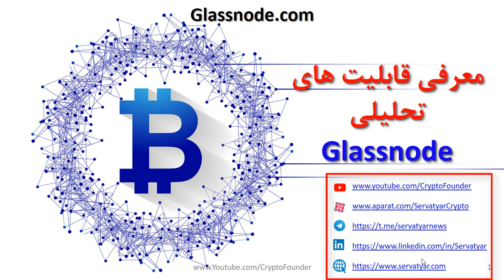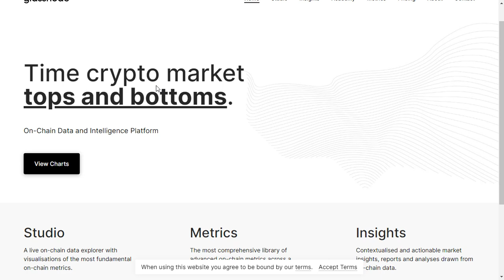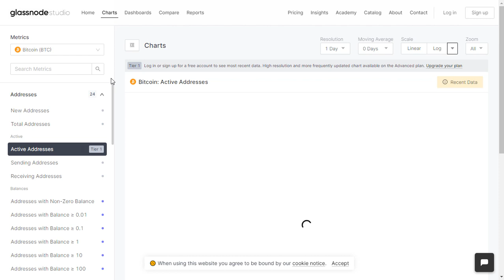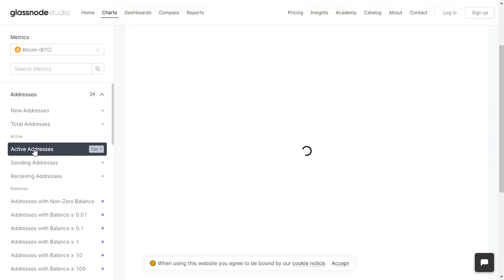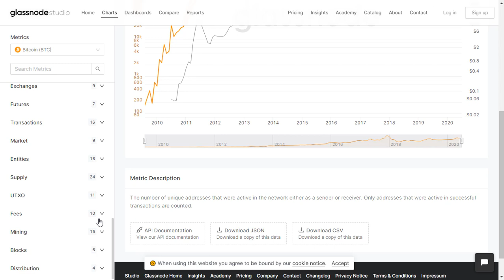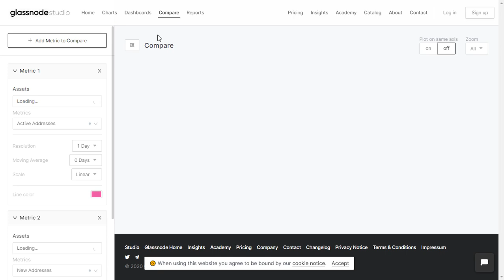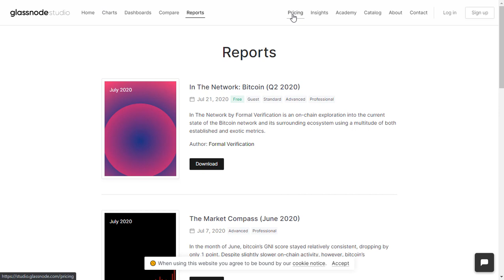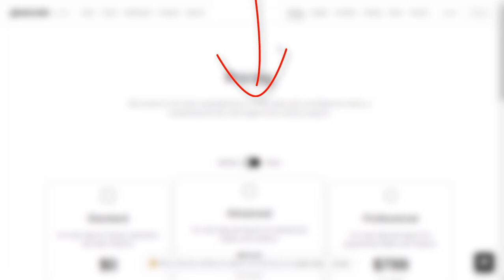ویژگی های مهم گلسنود | Glassnode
قابلیت های مختلف وب سایت های آماری در بازار ارزهای دیجیتال، امکان تحلیل و انتخاب استراتژی برای معامله گری بیت کوین و سایر الت کوین ها میسر می گردد. وب سایت Galssnode یکی از وب سایت های کاربردی با آمار متنوع برای سرمایه گذاران در رمز ارزها است. در این ویدیو به معرفی قابلیت های کاربردی وب سایت Glassnode می پردازیم. آمار دقیق درخصوص تعداد آدرس های فعال بیت کوین، محاسبه S2F ارزهای دیجیتال، محاسبه هش ریت، سود ماینرهای استخراج کننده بیت کوین و کلی اطلاعات دیگر در این وب سایت ارائه می شود.

فهرست
00:00 مقدمه
02:35 معرفی وب سایت گلسنود
05:25 معرفی قسمت چارت سایت گلسنود
11:20 معرفی قسمت داشبورد سایت Glassnode
13:17 مقایسه کوین و توکن ها بایکدیگر

 bitcoin btc ethereum crypto news